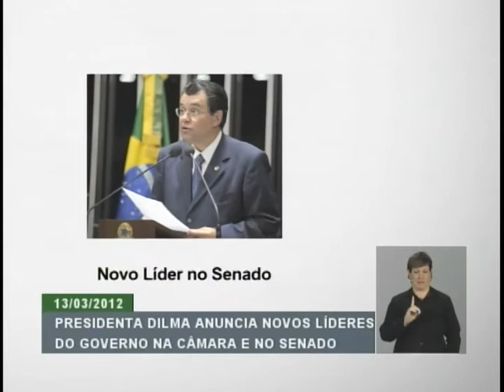Dilma anuncia novos líderes do governo na Câmara dos Deputados e no Senado Federal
ATIVIDADES DA PRESIDENTA - 12.03.12: A Presidenta Dilma Rousseff anunciou os novos líderes do governo no Senado Federal e na Câmara dos Deputados. O senador Eduardo Braga (PMDB-AM) é o novo líder do governo no Senado. Ex-governador de Amazonas, ele tem uma longa carreira política e já foi prefeito de Manaus. O deputado Arlindo  Chinaglia (PT-SP) é o novo líder do governo na Câmara. Arlindo foi fundador do PT e presidiu a Central Única dos Trabalhadores (CUT) de São Paulo na década de 1980. Foi eleito deputado estadual em 1990 e, pela quarta legislatura consecutiva, é deputado federal. Na legislatura 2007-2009 foi presidente da Câmara dos Deputados.